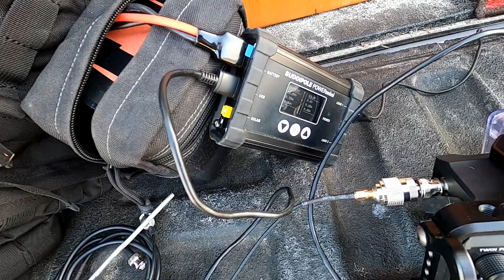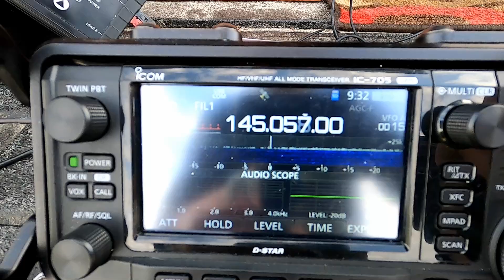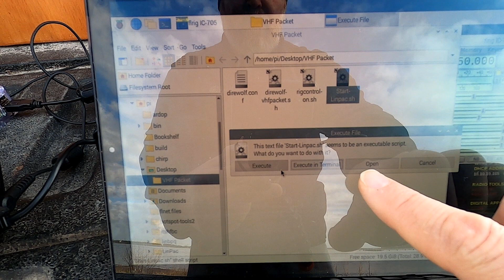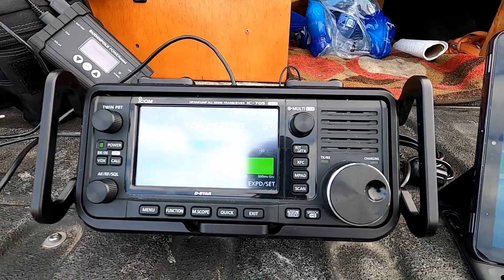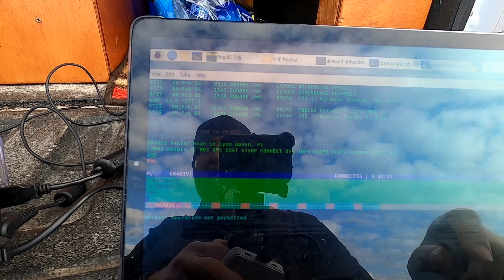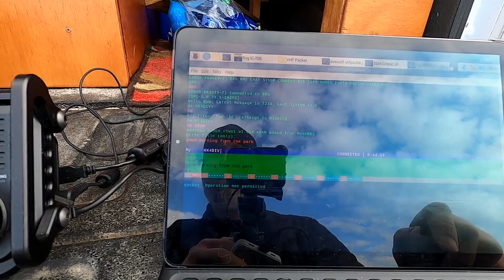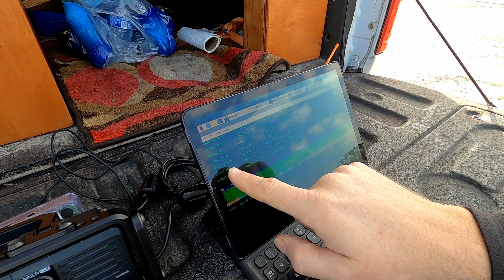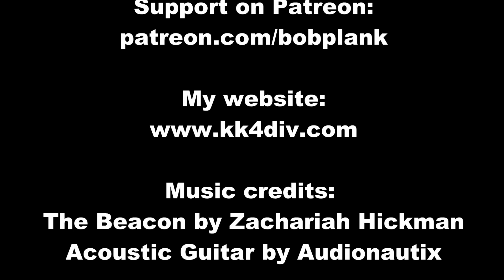Old-School Packet Radio with Modern Equipment: Icom IC-705, a Raspberry Pi, and Linpac.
I recently added Linpac, a packet terminal program, to my Raspberry Pi.  It took some work, but I finally got it all working in the shack, now it is time to take it to the field and give it a try.  If you are interested in a video on how I got it all working, that will be coming soon.

for more content.

Links to purchase some of the gear I use can be found

 -Bridgecom Systems:  Take a look at their great DMR radios and hotspots

Camera equipment:
GoPro Hero 8 Black (while adventuring or outdoors)
Canon Vixia HF R800 (in the studio)

Editing software:
Corel Videostudio Ultimate 2018

My favorite radio equipment for outdoor portable ops or RaDAR:
Radio: Icom IC-705
Tuner: Elecraft T1 tuner
Antennas: Chameleon F-Loop magnetic loop antenna (does not need a tuner)
          End fed antenna with 9:1 unun (needs tuner)
          Sotabeams Bandhopper 20/30/40 linked dipole
Digital software: FLDigi and WSJT-x